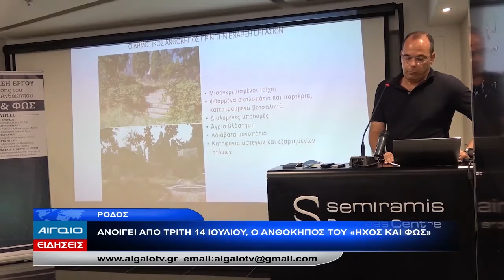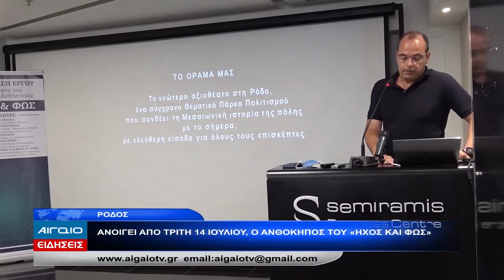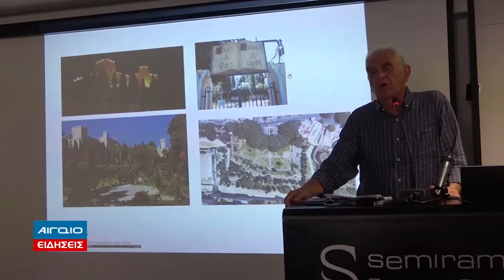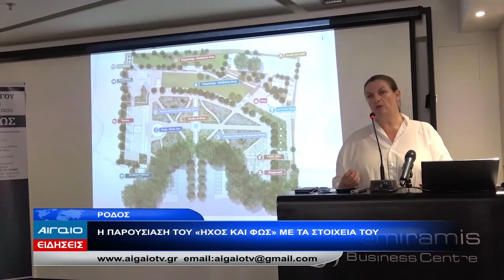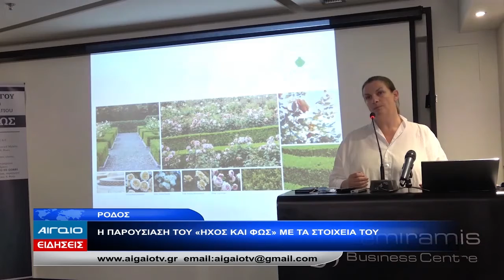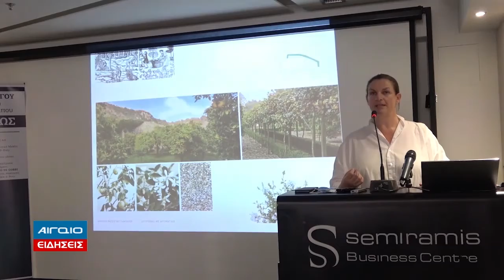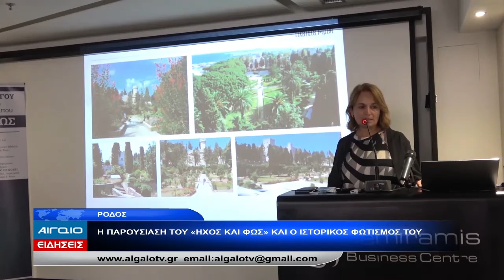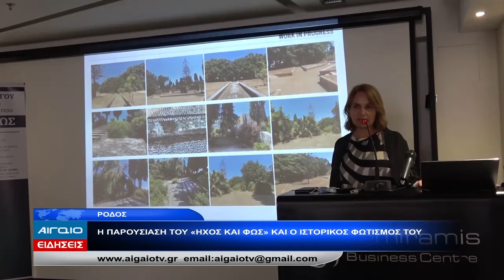ΚΕΝΤΡΙΚΟ ΔΕΛΤΙΟ ΕΙΔΗΣΕΩΝ 21.00 (13.07.2020)